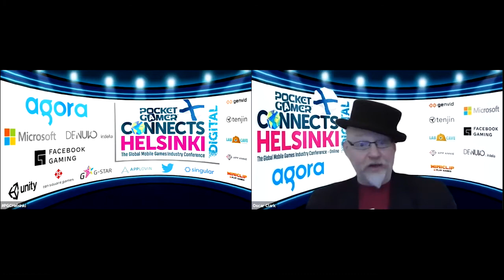Panel: The K Factor - How Your Campaigns can also Improve Your Organic Growth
Pocket Gamer Connects Helsinki Digital 2020

In this panel from the Growth Track at Pocket Gamer Connects Helsinki Digital 2020 on September 14 2020, our experts discuss how your campaigns can also improve your organic growth.

Speakers:
Mariela Tzvetanova, Imperia Online (mod)
Sami Mahmood, Ascended Studios
Jami Wardman, Lab Cave
Mikko Kahara, Kukouri Mobile Entertainment
Nimrod Klinger, CrazyLabs
Thomas Kriebernegg, AppRadar